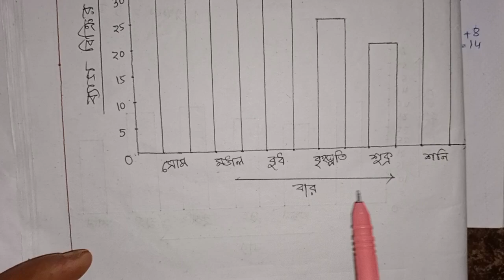RAY & MARTIN QUESTION BANK 2024 Math Class 6 Govt Girls' HS School, Purulia